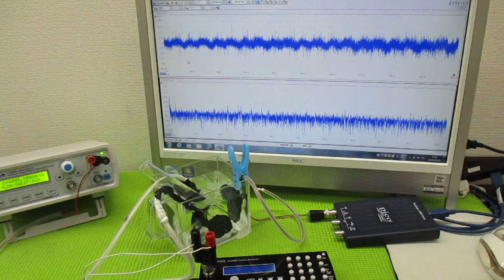オリジナル製品：超音波発振プローブを利用した超音波制御技術